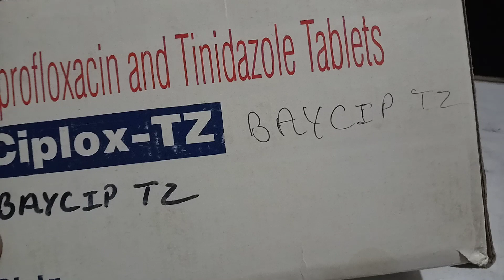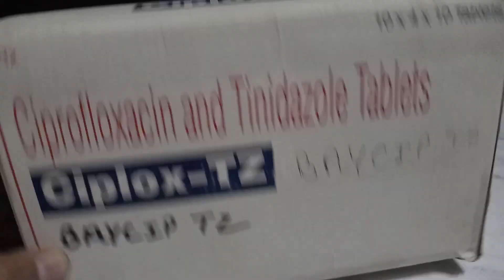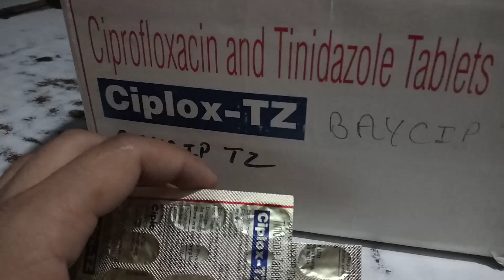Ciplox TZ टेबलेट की जानकारी हिंदी में